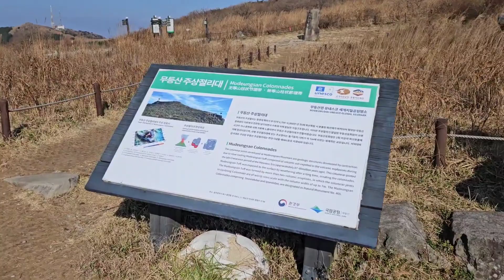[직곡의 로드명상] 무등산 '장불재'에서 바라본 주상절리 '입석대, 서석대'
직곡의 명상수업 멤버십 가입